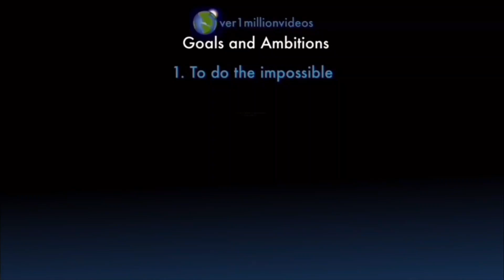Counting to ONE MILLION!!, This is Number 106,697